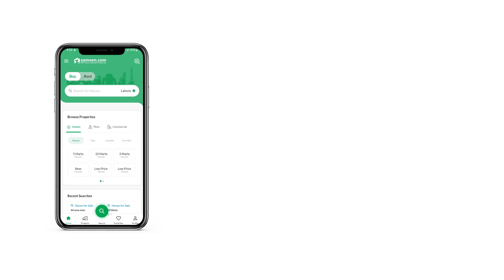12 KANAL FARM HOUSE FOR SALE IN BADRASHI NOWSHERA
Electricity Available , Gas Available. Front road 0 Feet, Back side Road 14 Feet,
Fruits BAAGH. Lemon, Orange, Mango.

Rahim abad Near Asc Colony Block E Nowshera Badrashi Road.